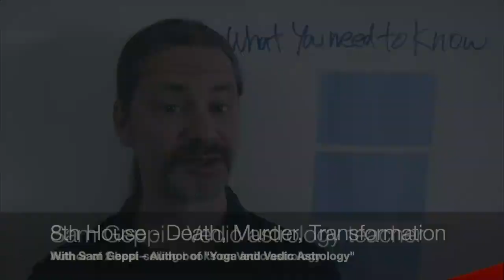8th House - Death - Murder - Sadism - Transforming These Darker Impulses Into Wisdom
Astrology of Crisis and Redemption

2020 Forecast for your sign.

Free 2020 Vedic Forecast - close to 1.5 hours describing the 10 most important shifts.
Wasting your time on youtube with endless video snacking and never going deep?
Getting deeper and deeper into the weeds?
The more you "watch" the less you "know"?
Time to learn astrology correctly and get Certified?

Questions about the Zodiac?
See the quotes from the texts that show the Sidereal zodiac, as well as several other important concepts related to the history of the zodiacs.

MY BOOKS:
Yoga and Vedic Astrology:

The Ascendant 108 Planets of Vedic Astrology: